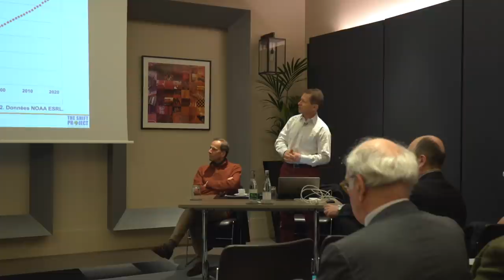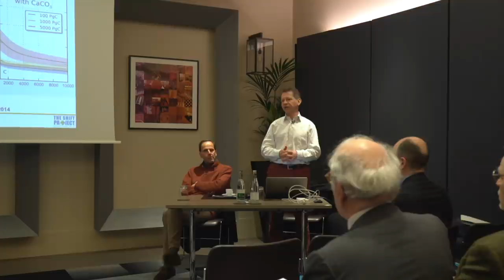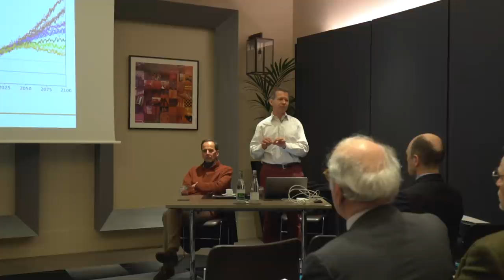Rendez-vous de l'Economie Politique avec Jean-Marc Jancovici - Mars 2020